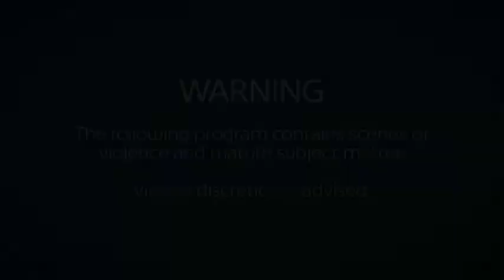Monster Pro Wrestling - Monday Night Dynamite - E04